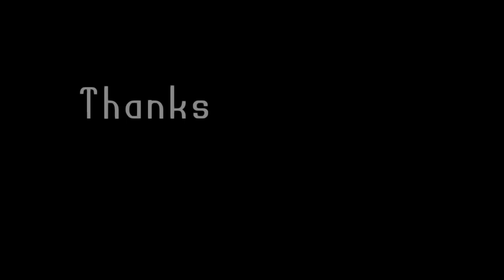HUSSH { GLMV } || Special 300 subscribe!!!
APPS USE

GACHA LIFE
IBISPAINTX

inspired by nebula effect

ARIGATOU GOZAIMASU